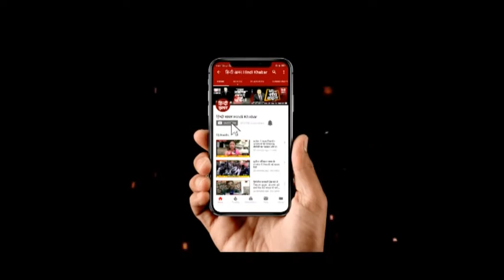सीएम योगी ने सरकार की गिनाई उपलब्धियां, वित्त आयोग के अध्यक्ष ने की सरकार की तारीफ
मुख्यमंत्री योगी आदित्यनाथ की अध्यक्षता में लोकभवन में 15वें वित्त आयोग की बैठक संपन्न हो गई. इस दौरान मुख्यमंत्री ने सरकार का रिपोर्ट कार्ड पेश किया... बैठक के बाद 15वें वित्त आयोग के चेयरमैन एनके सिंह ने कहा कि उत्तर प्रदेश का जीडीपी ग्रोथ राष्ट्रीय औसत से ज्यादा है... देश के अन्य राज्यों की तुलना में उत्तर प्रदेश का माहौल अच्छा है.